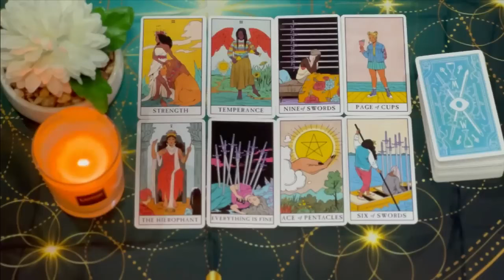SAGITTARIUS THEY ARE STAYING AWAY FROM YOU BECAUSE THEY LIED ABOUT U TO THE WRONG PERSON😳 SEPTEMBER